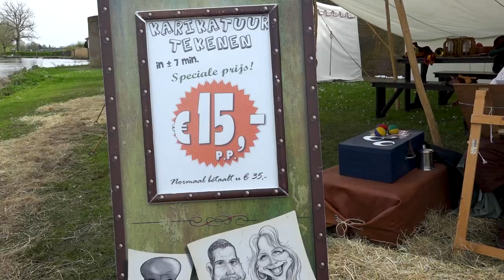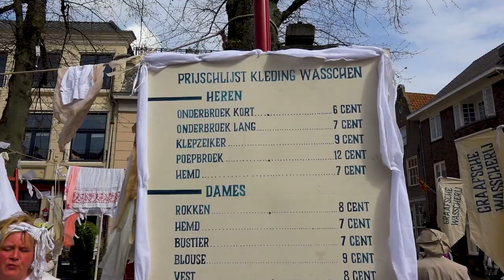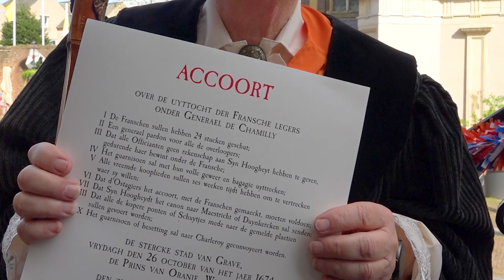HISTORIES SPEKTAKEL GRAVE 2024